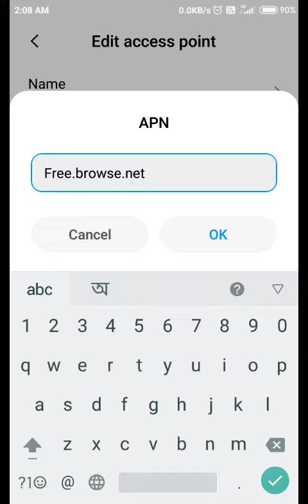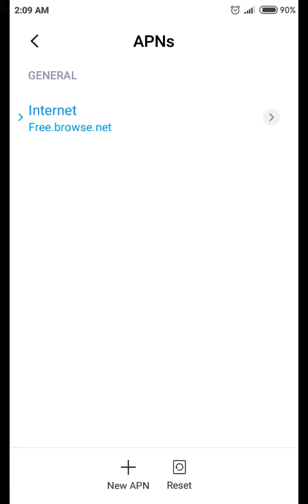internet jaldi khatam hone ka kya rijan hai /अब नहीं होगा नेट ख़तम।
Internet/
Net pack
Recharge
Net recharge